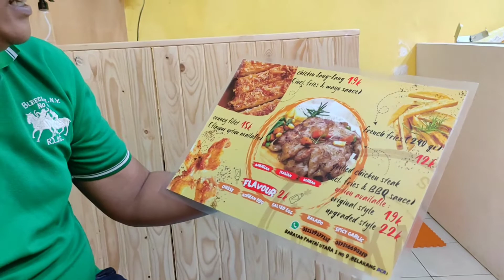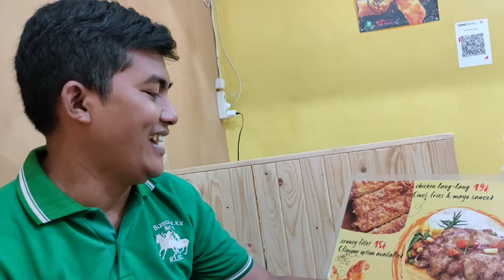MANTAP!! ASLI INI GRILLED CHICKEN STEAK ENAK BANGET TERMURAH DI SURABAYA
MANTAP!! KETEMU GRILLED CHICKEN STEAK ENAK BANGET TERMURAH DI SURABAYA

Waaahhh Iki Lo Rek Kuliner Kekinian Murah Tapi Rasanya Asli Bikin Pengen Makan Terus Tiap Hari.

Menu Olahan Ayam Bisa Jadi Mewah Di Depot ini, Banyak Varian Rasanya Yang Bikin Kalin Gak Akan Bosen Menikmatinya Setiap Hari. Gak Kemecer a Rek??? Ayo Budalkan Langsung

📢CHICKEN FILLET LOOKAL
Jl. Kenjeran, Perumahan Babatan Pantai Utara 1/9 - Surabaya
Belakang Dealer Mobil SUZUKI

⏰Buka Pkl. 11.00 Wib - 20.00 Wib
☎️Info Pemesanan
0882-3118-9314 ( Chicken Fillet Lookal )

🥡Menu Best Seller
•Chicken Bang Bang 19K
•Grilled Chicken Steak 19K
•Crunchy Fillet 15K